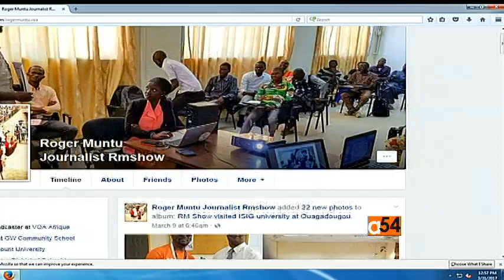Music Makers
VOA’s Roger Muntu brings us “Tomber la lame", a music video by Smockey, a hip hop artist, actor and political activist from Ouagadougou, the capital of Burkina Faso.